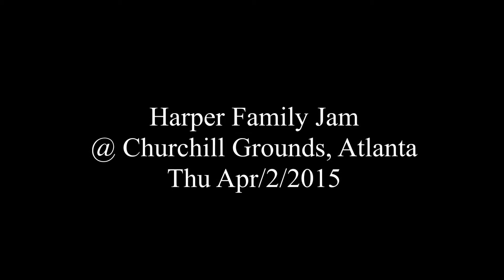Harper Family Jam - Milestones @ Churchill Grounds, Atlanta - Thu Apr/2/2015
Milestones
Harper Family Jam
@ Churchill Grounds, Atlanta
Thu Apr/2/2015

Terence Harper - trumpet
James Robertson - alto sax
Kenny Banks Jr - piano
Ramon Pooser - bass
Henry Conerway - drums
Morehouse College horns